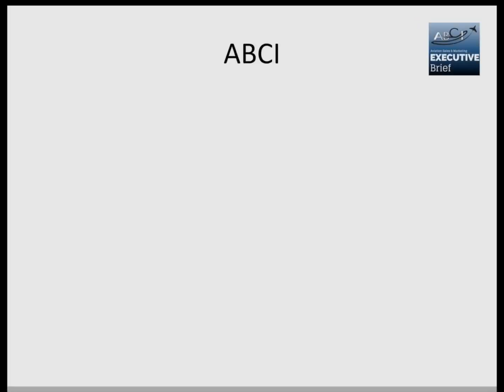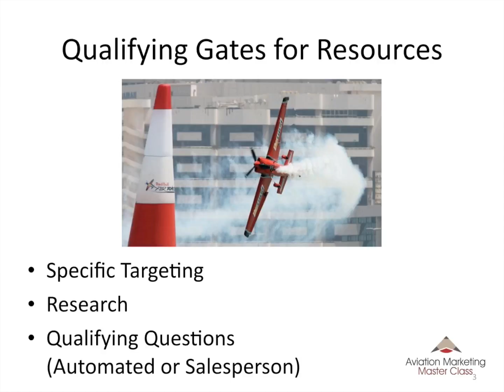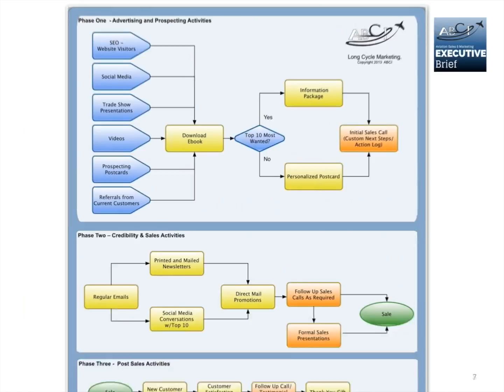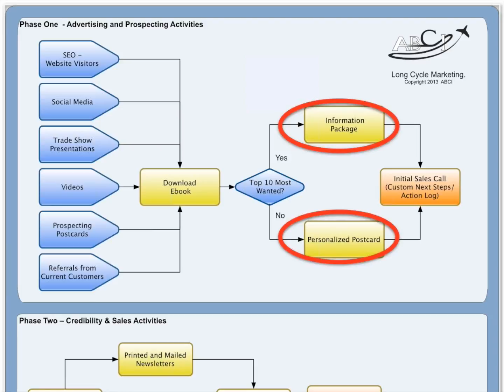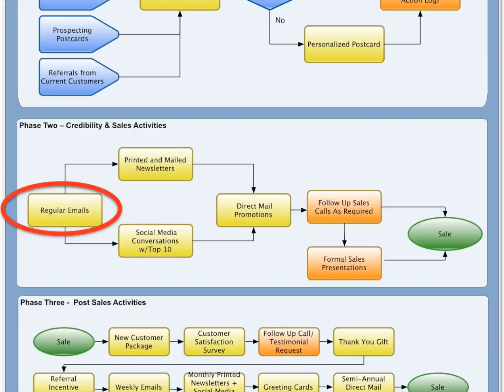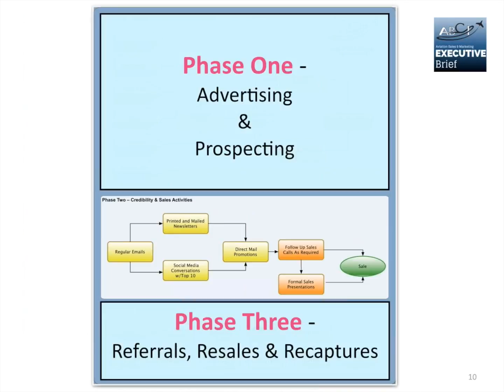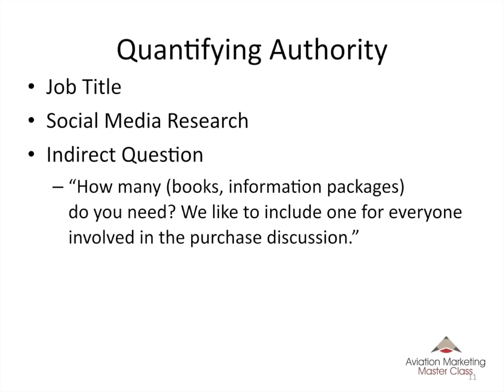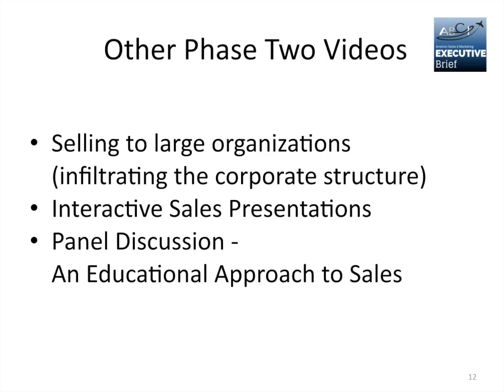Executive Brief Qualifying Prospects Optimized